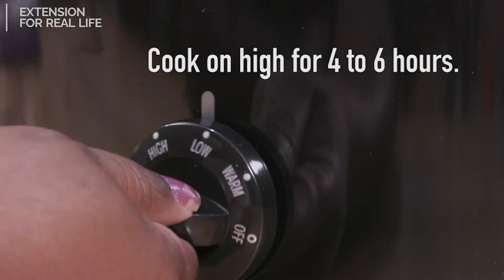The Food Factor: Slow Cooker Chicken Tortilla Soup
Let your slow cooker do the work so you come home to a hot supper! MSU Extension agent Natasha Haynes shows you how to make Slow Cooker Chicken Tortilla Soup on this episode of The Food Factor. For more fun food tips and recipes,